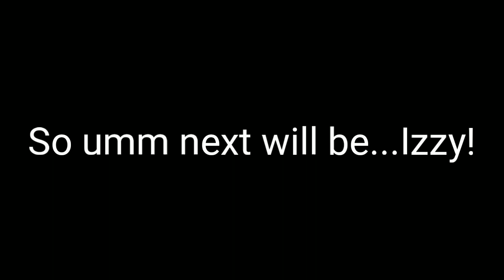Lawl Plasma Extras: Dog Man's revamped Victory Screens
Sooo, I got bored, and made this. Enjoy!